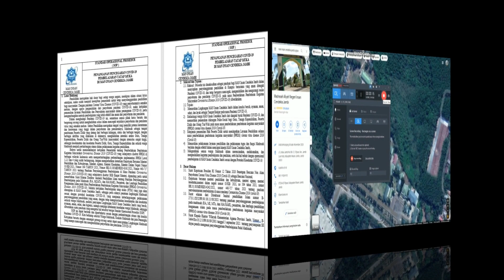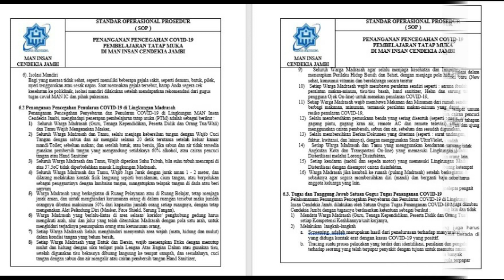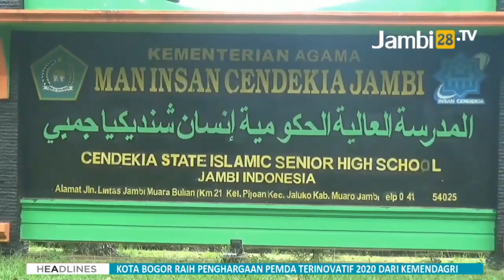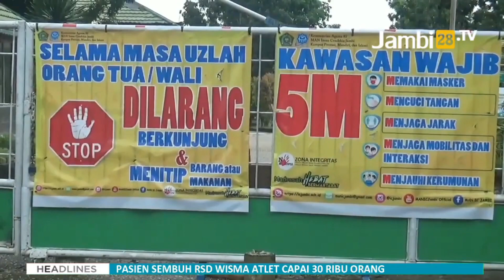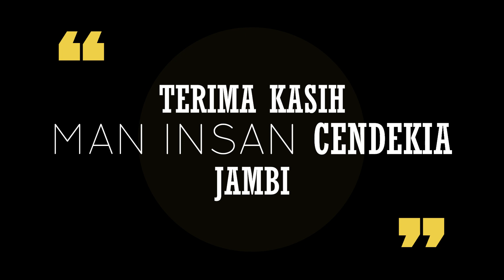Program Agen Perubahan MAN IC Jambi REPID ( Recovery Proces In Dormitory)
REPID (Recovery Process in Dormitory) sangat berperan penting dalam mengurangi beban ekonomi orang tua yang terdampak COVID-19. Sebab, proses pemulihan dari COVID-19 sendiri memerlukan biaya yang tidak sedikit. Oleh karena itu madrasah bekerjasama dengan beberapa pihak untuk menanggung semua biaya tersebut sehingga orang tua tidak perlu terbebani